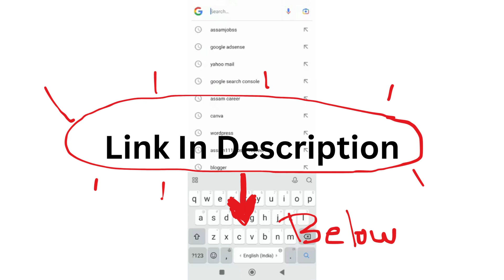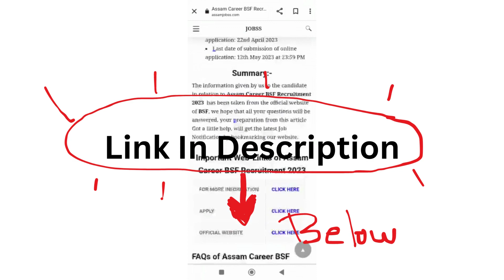Assam Career : Indian Institute of Information Technology (IIIT) Guwahati Recruitment 2024-Check